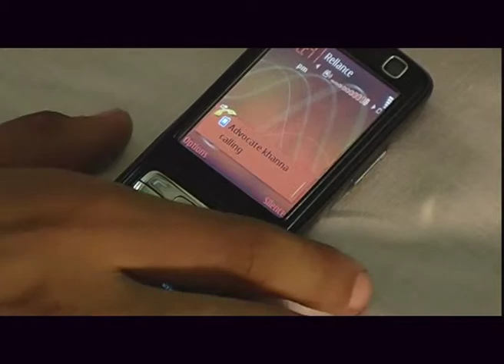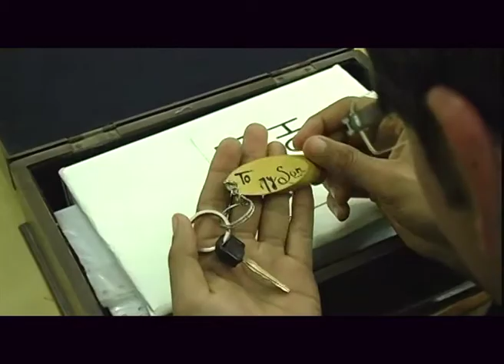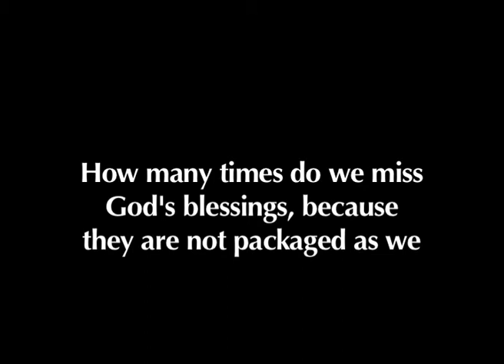Tohfa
Department Training Movie 2010